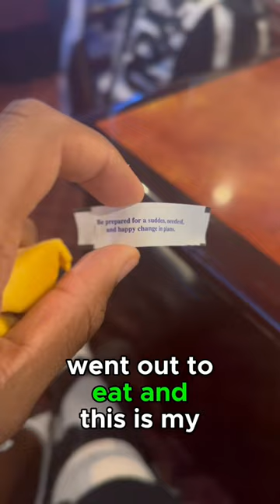Second day after ACL surgery vlog, I almost lost my mind